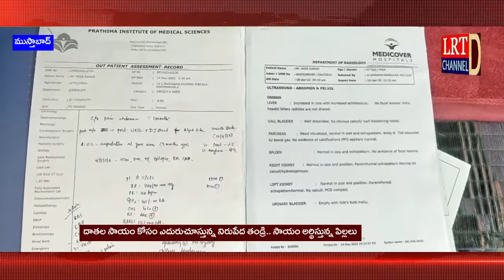తండ్రిని ఆదుకోవాలంటూ పిల్లల మొర | ఆపన్నహస్తం కోసం ఎదురుచూపు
రాజన్నసిరిసిల్ల జిల్లా ముస్తాబాద్ మండల కేంద్రంలో దాతల సాయం కోసం ఎదురుచూస్తున్న నిరుపేద తండ్రి.. సాయం అర్థిస్తున్న పిల్లలు.. గత కొన్ని నెలలుగా కిడ్ని సంబందిత వ్యాదితో బాధపడుతున్నాడు ఓవ్యక్తి. మెరుగైన వైద్యం కోసం చేతిలో చిల్లిగవ్వ లేక మంచానపడ్డాడు. వైద్యం అందక నరకయాతన అనుభవిస్తూ కన్నీటి పర్వం అవుతున్నాడు. తమ తండ్రి వైద్యానికి ప్రభుత్వం లేక మంత్రి కేటీఆర్ సహకరించి తమ కుటుంబాన్ని ఆదుకోవాలని భాదితుని పిల్లలు వేడుకుంటున్నారు.